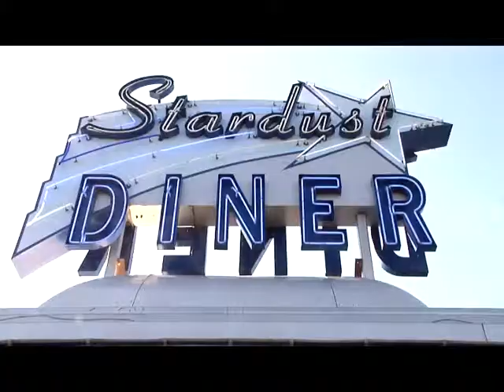Dining Out In NorthWest - Stardust Diner - Vancouver, WA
Dining Out in the Northwest: Stardust Diner - Vancouver, WA. To discover more delicious local restaurants in Oregon and Washington,